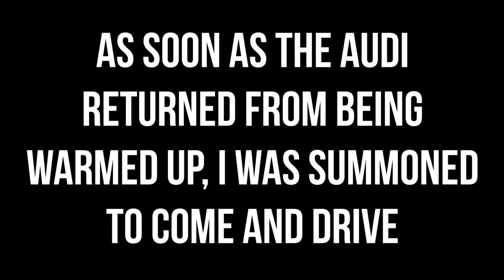What's It Like To Drive (And Break) A Touring Car?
Thank you SO much to Lasse and to Dream Concept for inviting me along to this awesome event!

Unit 3
Burnt Barns Farm
Ninfield
TN339LZ